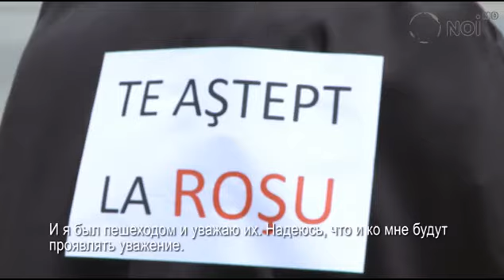Водители и пешеходы напуганные... "Смертью"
В черных балахонах, с косой и надписью на спине "Жду тебя на красный свет", изображая Смерть, десятки добровольцев участвовали в театрализованной акции "Зебра 2" на тему о безопасности дорожного движения.